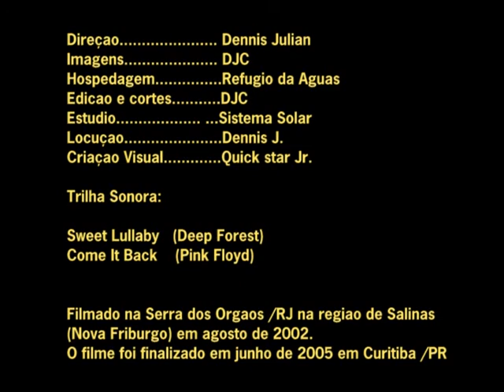Parque Estadual dos Tres Picos RJ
Escalaminhada até o cume do Pico Menor (2.295m) e do Pico Médio (2.342m), no Parque Estadual dos Três Picos (Nova Friburgo, RJ). O vídeo foi gravado em 2002, justamente durante a data de criação do parque. Já visitava a região desde 1995, mas esta foi a primeira vez que subi caminhando até um (nesse caso foi dois) cume(s) da região, que é mais conhecida por suas escaladas. A trilha quase não existia, o que deu um gosto de aventura. O filme foi finalizado em 2005, fiz a locução que narra a escalada e fica mais um registro / documento de nossas perambuladas pelas montanhas.

Imagens: Dennis Julian
Edição: Dennis Julian
Locução: Dennisa Julian
Produção: Sistema Solar World